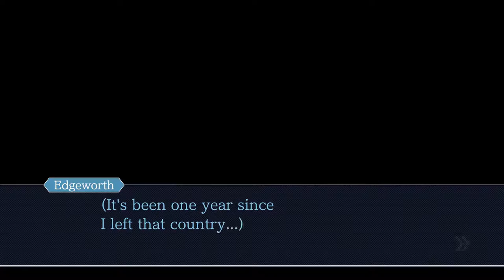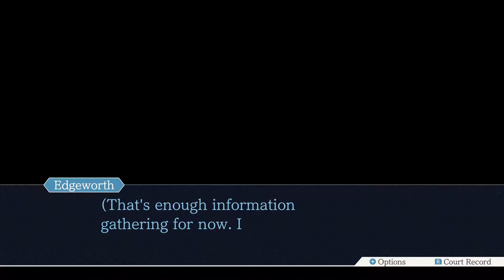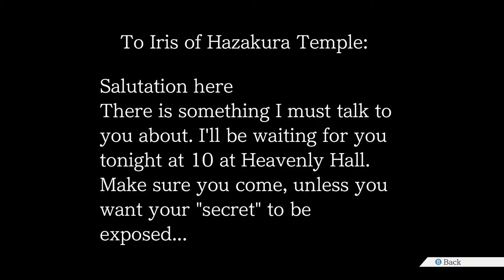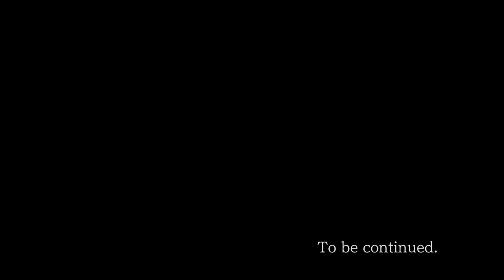Ace Attorney Trilogy - 65 - Salutation Here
you might be able to start forming some theories about what happened! and if edgeworth hadn't basically ragequit in the middle of investigating you could probably form even better theories!!